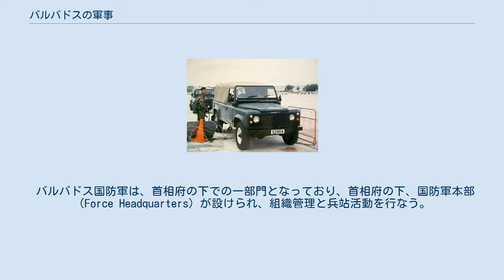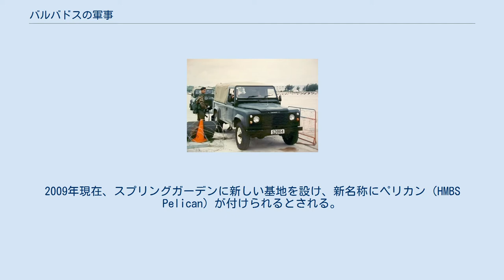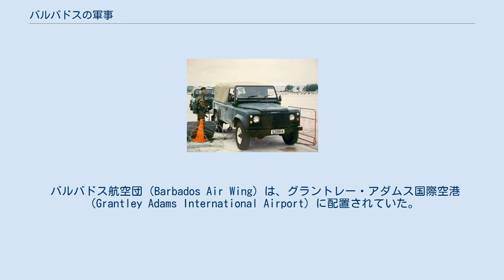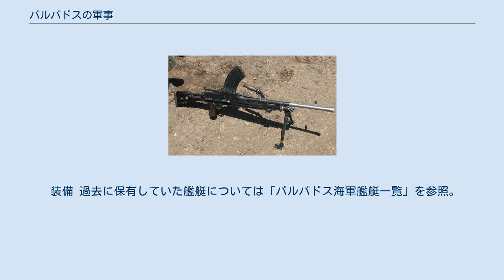バルバドスの軍事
バルバドス国防軍（バルバドスこくぼうぐん、英：Barbados Defence Force、BDF）は、バルバドスの軍事組織。
 2007年時点で全軍種の総員610人、予備役430人。
 バルバドス首相の下、国防軍は陸軍である連隊と沿岸警備隊および士官候補生団から成る。
 バルバドス国防軍は、首相府の下での一部門となっており、首相府の下、国防軍本部（Force Headquarters）が設けられ、組織管理と兵站活動を行なう。
この外に、法執行機関である王立バルバドス警察隊（Royal Barbados Police Force、RBPF）も首相府の下にある。
 これらの機関は国内の秩序維持や不法入国者の対処および国土防衛の任務を負う。
 バルバドス連隊(en:Barbados Regiment)は1902年に創設され、1979年の国防軍創設以降はロイヤル・アングリアン連隊と同盟関係にある。
現在は陸軍としての役割が与えられている。
主たる任務は国土防衛と国内治安の維持の為の警察支援、国際連合平和維持活動がある。
 連隊本部はギャリソン歴史地区に置かれ、部隊編成としては連隊本部中隊（指揮及び連隊全体の管理）、技術支援中隊（装備の整備修繕）、特殊作戦中隊（主力の戦闘部隊）の3個中隊がある。
更に、連隊の予備役組織として本部中隊（バルバドス連隊軍楽隊を含む）と2個小銃中隊および沿岸警備隊予備役から成っている。
 装備 沿岸警備隊(en:Barbados Coast Guard)は、2007年時点で110人が所属し、ブリッジタウンのウィロビー砦（HMBS Willoughby Fort）に本部を置く。
2009年現在、スプリングガーデンに新しい基地を設け、新名称にペリカン（HMBS Pelican）が付けられるとされる。
 装備 士官候補生団（Barbados Cadet Corp）は、軍における青年教育組織である。
1904年に創設され、連隊士官候補生と海軍候補生の教育が始まった。
1970年代からは女性を受け入れ始める。
当初は3個の学生隊から成ったが、現在では22個学生隊に拡大され、それぞれ4個の大隊と医学隊に分かれている。
教育内容には射撃訓練も含まれる。
 バルバドス航空団（Barbados Air Wing）は、グラントレー・アダムス国際空港（Grantley Adams International Airport）に配置されていた。
1971年に創設され、ビーチクインエアを運用開始した。
1981年にはセスナ402Cを購入し運用。
1985年にいずれの航空機も退役して一旦解散した。
 1990年代になり、2機のフェアチャイルドC-26メトロが地域安全保障システム向けに配備されている。
主に洋上監視任務に従事している。
この機体は再開された航空団で運用されているのか、沿岸警備隊（の航空部門）で運用されているのか不明である。
 装備 過去に保有していた艦艇については「バルバドス海軍艦艇一覧」を参照。
 2011年6月現在。